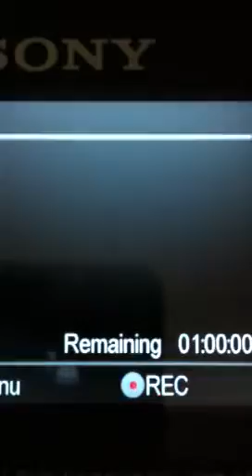Home movie update